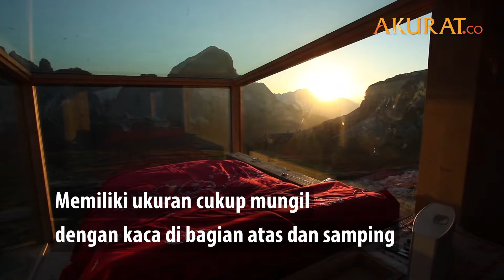Starlight Room, Penginapan Mungil di Atas Pegunungan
DATA: Pemberitaan Media | VIDEO: Youtube/Rifugio Col Gallina
NASKAH: Tri Affandi | VIDEO EDITOR: Tri Affandi | OKTOBER 2018